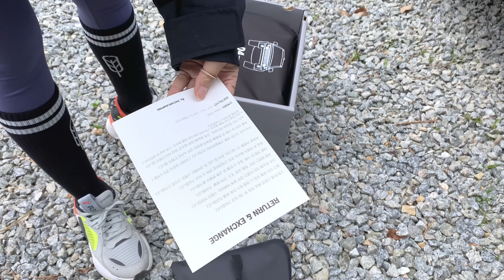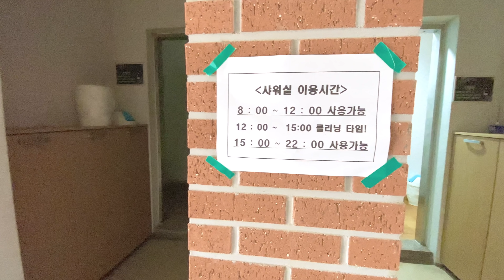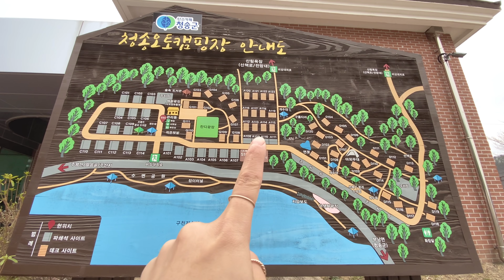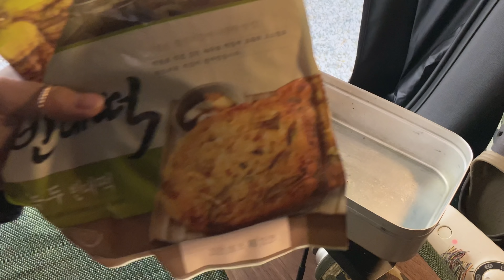솔로캠핑 | 우중 차박 캠핑 | 차박텐트 샀어요! | 올뉴투싼 차박 | 차박 평탄화 | D4 카텐트 | 청송오토캠핑장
ㅤㅤ
'노스페이스 - 스팁 아노락' 제품을 무상으로 지원받았습니다.

안녕하세요. 아야캠핑의 아야입니다 :-)
새로운 차박 텐트를 구매해서 우중캠핑을 다녀왔어요!
차박 평탄화 테스트도 처음으로 하게 되었네요
결과는 만족! 이지만 한번 더 가보고 후기는 상세히 알려드릴께요
오늘도 편하게 시청해주세요:-)♡

THE NORTH FACE STEEP - ANORAK
노스페이스 스팁 - 아노락

장소
 · 청송오토캠핑장 (주노 글램핑)
   경북 청송군 부남면 얼음골로 690

촬영장비
 · 아이폰 iPhone 11 pro
 · DJI  OSMO MOBILE 3
         오즈모 모바일 3

텐트
D4 카캠핑 ·
 · D4 CAR CAMPING

매트
 · Sparrow SUPREME Single
   스패로우 슈프림 싱글

침낭
 · featherdown -  1300g
   페더다운 - 1300g

테이블
 · BAMKEL - COOLER STAND
   밤켈 - 쿨러 받침대, 좌식 테이블

수납
 · TRUSCO - Trunk Cargo ODC-50, 30
   트러스코 - 트렁크 카고 ODC-50, 30

스토브
 · SOTO - Regulator stove ST-310
   소토 - 레귤레이터 스토브 ST-310

랜턴
 · Barebones Living - Edison Pendant Lantern 3P
   베어본즈 -  에디슨 펜던트 3P
 · CLAYMORE 3FACE MINI
   크레모아 쓰리페이스 미니 (CLF-500)

노스페이스 여자솔로캠핑 SUV 차박